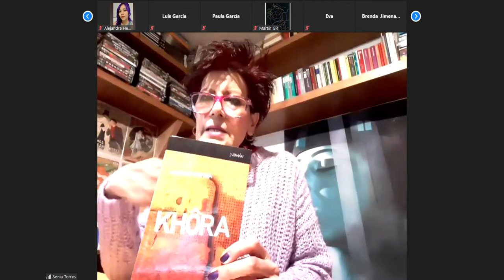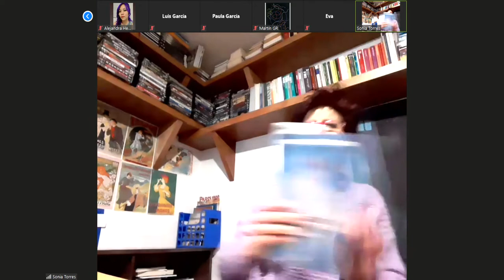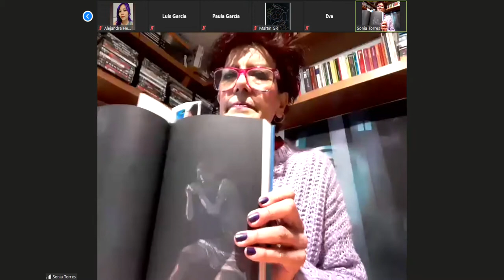Metafísica. Clase 4. Parte 2. Dra. Sonia Torres Ornelas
Zoom Reunión 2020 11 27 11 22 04